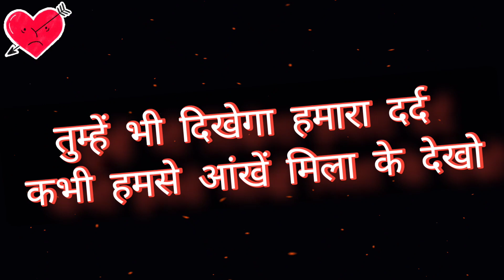पागल करके छोड़ देता है ये इश्क / Breakup shayari status /Hindi shayari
Aisa hi best shayari video dekhne ke liye please

sharaabi/ /status in Whatsapp/तुम्हें कैसे बताऊं कि दिल लगाने में क्या खराबी है/शब्दों के बाण

sharabistatus /sharaabi/ /sharaabi status sharabi sad status sharabi status for whatsapp

short/VhortVideo/शराबी शायरी # shayari status/आज उसी ने हमें पिना सिखा दिया/शब्दो के बाण/

.Highly Recommended Breakup Motivation for Boys |
.Best Breakup Shayari Video|

| Breakup
motivation| Whatsapp Status

Below.

Breakup WhatsApp status, Breakup motivation
WhatsApp status,breakup WhatsApp status,Breakup
WhatsApp status shayari, Love shayari, Love shayari
WhatsApp status,Breakup shayari,breakup shayari
Whatsapp status
shayari status, shayari status video, shayari status
love, shayari status sad, shayari status attitude,
shayari status new, shayari status song, shayari
status whatsapp, shayari status full screen, shayari
status punjabi
shayari tik tok, shayari tik tok video, shayari tik tok
sad, shayari tik tok whatsapp status, shayari tik tok
song, shayari tik tok ringtone, shayari tik tok love,
shayari tik tok new, shayari tik tok tune, shayari tik tok
videos sad

shayari love
heart touching shayari | breakup shayari | romantic
shayari sad poetry

sad shayari, sad shayari status, sad shayari
whatsapp status, shayari, tik tok shayari, heart
touching breakup shayari, breakup & heart
touching shayri tik tok video, breakup love sad
shayari status, tiktok sad shayari, sad poetry, heart
touching shayari whatsapp status, heart touching
shayari, heart touching whatsapp status, tiktok
breakup shayari, heart touching, tik tok sad shayari

sharaabi
sharabi status
sharabi sad status
sharabi status for whatsapp
status sharabi

sharaabi/ /status in Whatsapp/sharaabi status sharabi sad status sharabi status for whatsapp